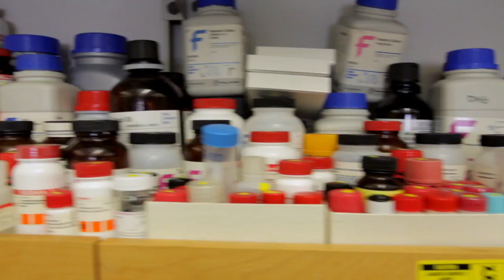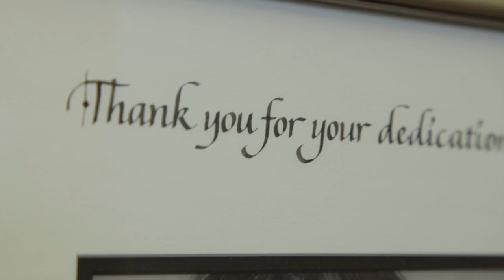2012 Ruane Prizewinner Daniel Geschwind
Brain & Behavior Research Foundation Ruane Prize for Child and Adolescent Psychiatric Research - Daniel Geschwind, M.D., Ph.D. - University of California, Los Angeles